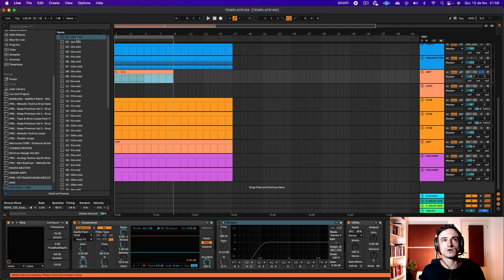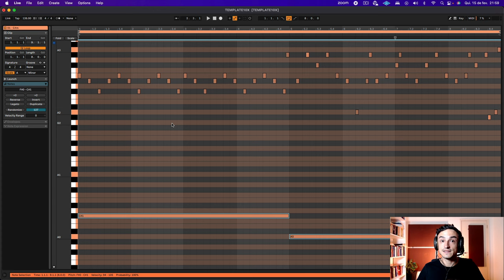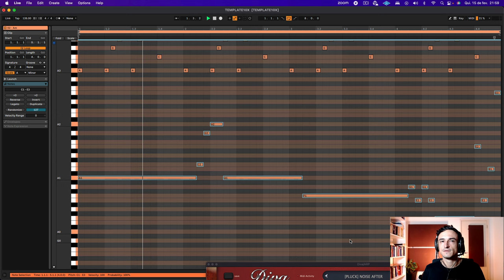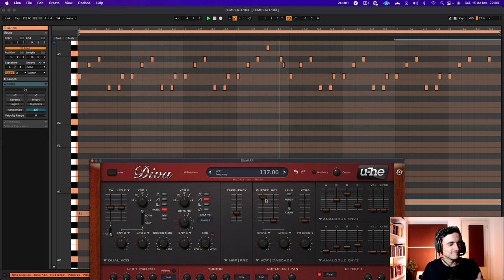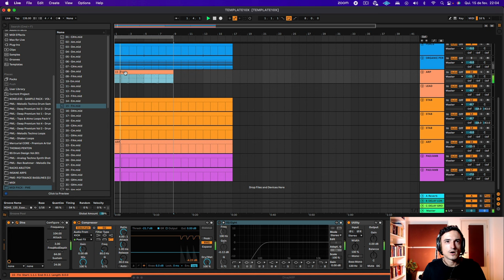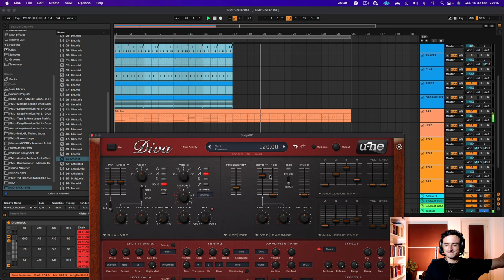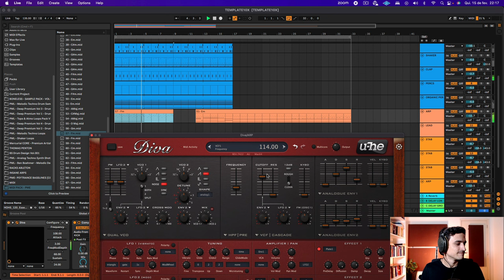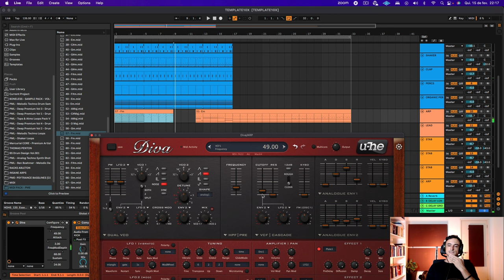MIDI HITS VOL 1 PACK INSANO DE MIDIS R$10,00